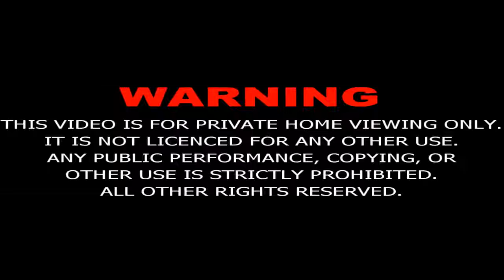Mukhtar Nama Episode-16 in Urdu (HD)